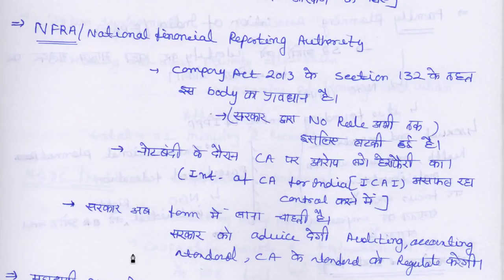Lecture 1, Polity , Current Affair Revision Prelims 2018,Target IAS 2018 CSE/IAS/UPSC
download pdf